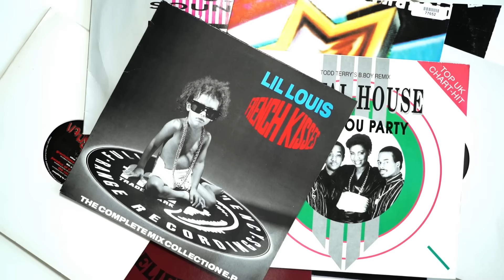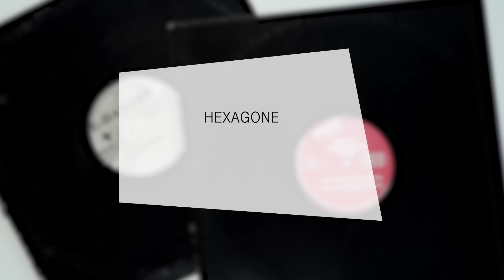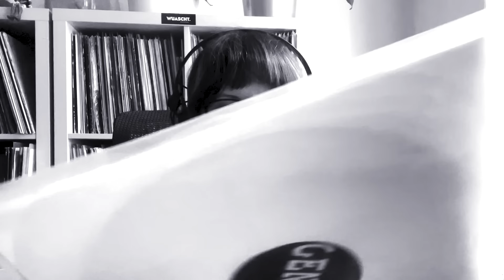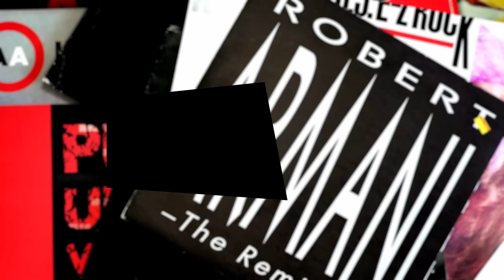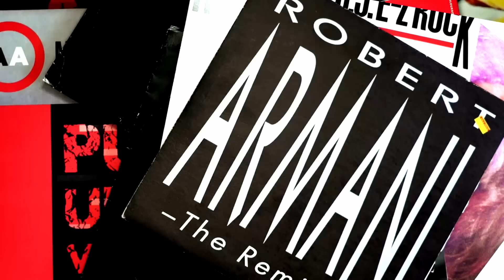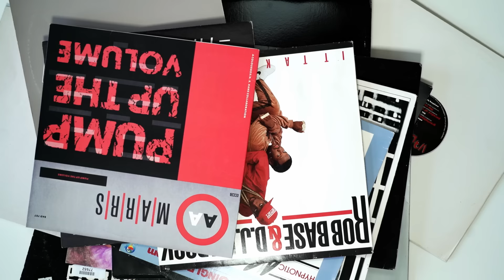Blind Test: 90s Techno / Acid Edition Part Two - Episode 33 (Electronic Beats TV)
In this new episode of our widely treasured Electronic Beats TV Blind Test series, we dive back into the depths of Acid Techno. Building upon the success of our previous 90's Techno 303 Edition Blind Test, we proudly present part two, this time with a playlist curated by Oliver Bondzio from Hardfloor.
Joining us is none other than two-time Blind Test winner and Sonic Groove boss Adam X, the UK based Hydraulix founder, D.A.V.E. The Drummer, Stefan Robbers, one half of the Dutch duo Acid Junkies, Tel Aviv’s Dasco, Clone Records main man Serge and last but not least, Spanish powerhouse Alienata.

Please note that this video is not filmed in real time. It’s edited to create some tension so that you in front of the screen can guess as well. It doesn’t say anything about how fast the participants recognised the track etc.

All contestants receive one point for both artist and title correct, but only half a point if they can only guess the artist or the title.

Production: Sense Music & Media for Electronic Beats TV
Idea, Recordings and final Track selection: Holger Wick
Edit and Graphics: Klara Mottlova
Production Supervisor: Romi Agel

00:00 Intro
00:18 Round 1
01:52 Round 2
03:18 Round 3
04:26 Round 4
06:23 Round 5
07:57 Round 6
09:29 Round 7
11:15 Round 8
12:42 Round 9
13:52 Round 10
15:22 Score

Need more EB.TV Blind tests?